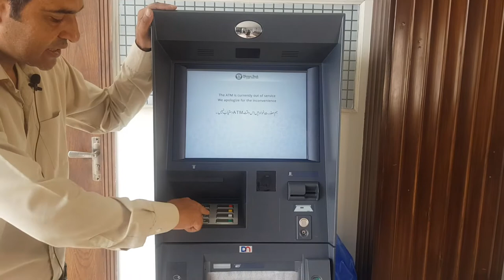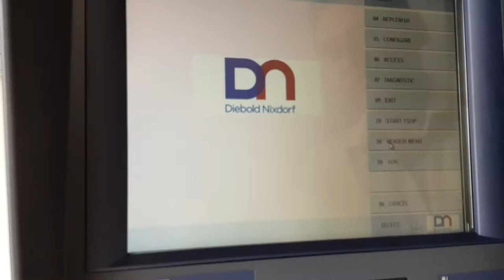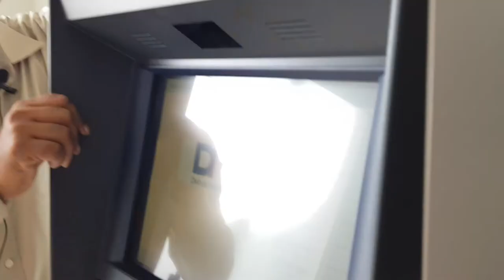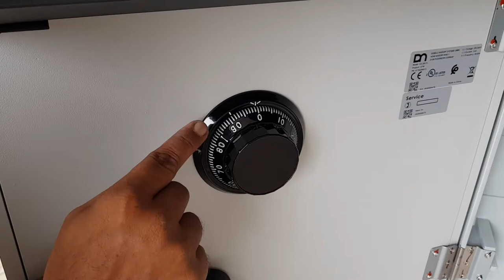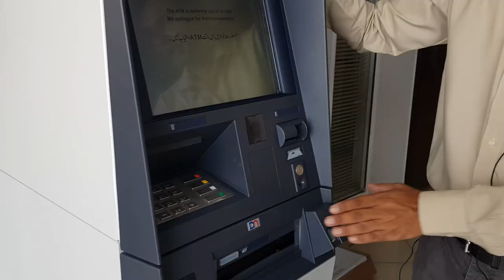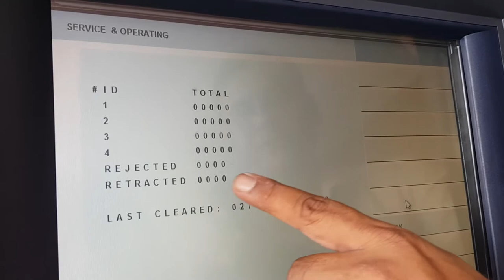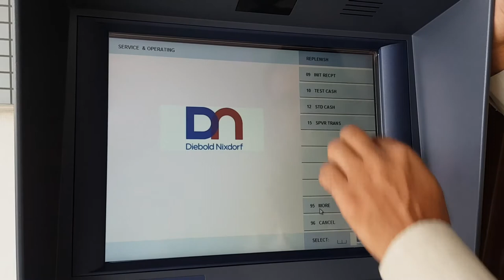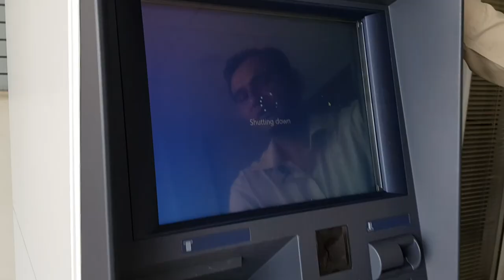Diebold Nixdorf||CS-20||AFD 2.0||ATM Machine||Training Video||Hindi-Urdu.